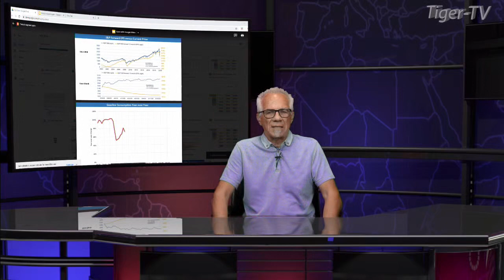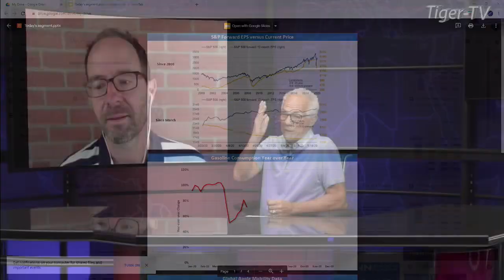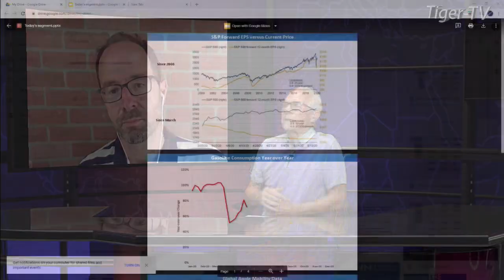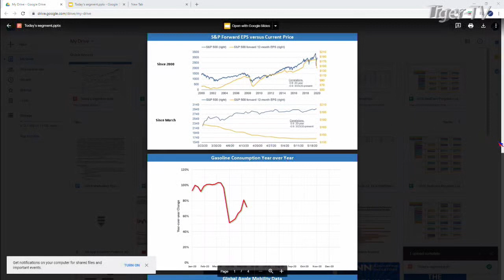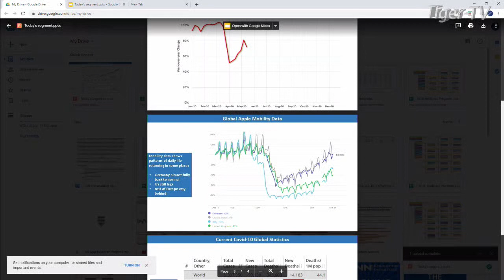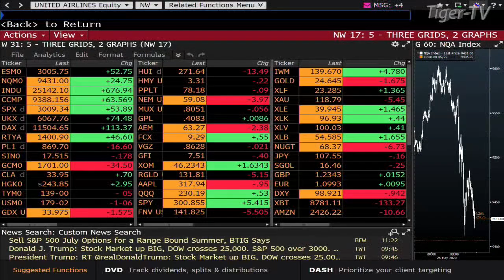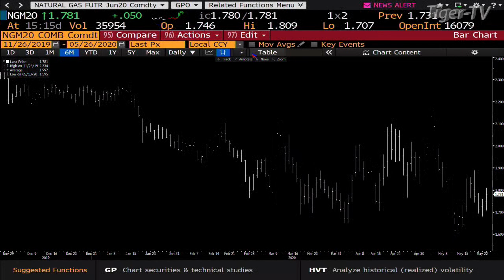May 26th, Jason Pfaff on The Tom O'Brien Show on TFNN - 2020 - 2020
Jason Pfaff joins Tom O'Brien on the Tom O'Brien Show to talk current trends in the changing markets.